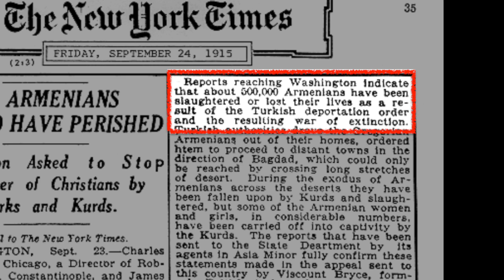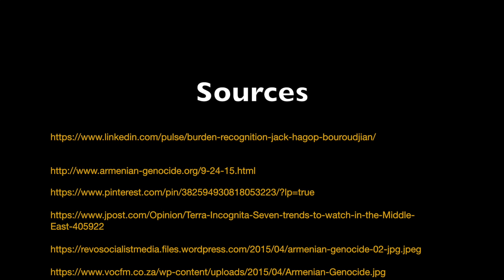My Family and the Armenian Genocide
This video is about my family and their stories of survival during the Armenian Genocide.